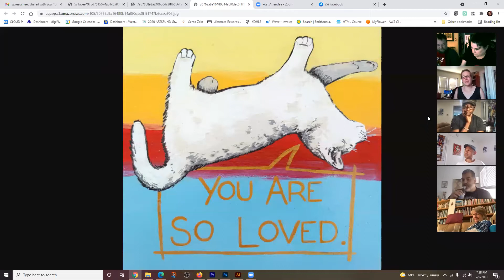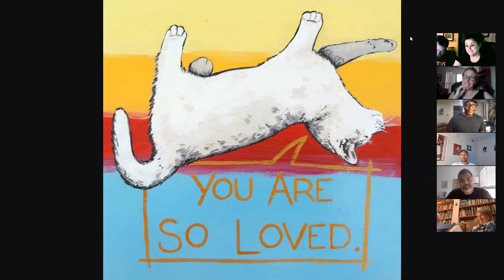What Is Art Without Connection?: July 2021 Art Talk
​​Victor Mavedzenge introduces us to Jenna Countryman Mauro, Steven Yu, and Raul D’Mauries, whose work is featured in the 2020 East Bay Artists book. Without a doubt, we’re facing unprecedented and unpredictable times, where our world has been turned upside down. No one is immune to feelings of isolation and loss; how do we move forward when the simple act of human connection can be a struggle? Be prepared for some real talk as these three share how they’ve leaned on Art for support, and the deeper meaning behind a pretty picture.

About Jenna…
Jenna is a professional flutist and a flute instructor. You can find her piece, ‘You Are So Loved’, in the 2020 East Bay Artists book. Read more about her here…

About Steven…
Originally from Taiwan, Steven is a freelance comic book artist and writer. He’s largely inspired by anime, martial arts, and Hong Kong cinema. See more of his work here…

About Raul…
Raul is from Mexico City and has spent the last 20 years in the Bay Area. When he’s not making art, he’s making music. Check out his surreal and whimsy paintings here…

A R T P U S H:
We’re a non-profit arts organization based in Alameda, California, created by artists for artists.
Join us every 2nd Friday of the month for ‘Art Talk’.